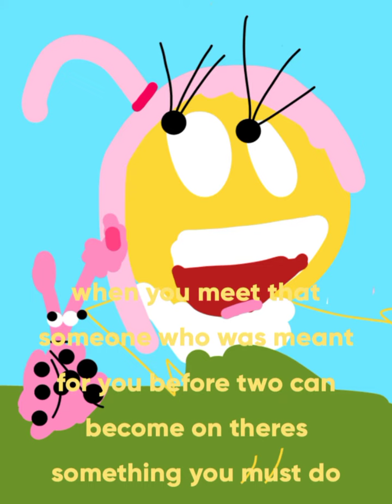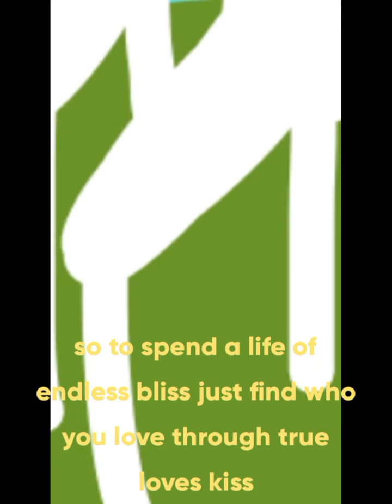my little pony pony life equestria girls true love's kiss